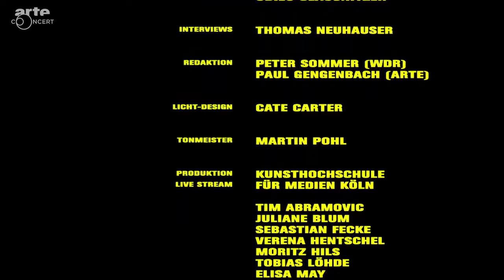The Baylor Project au Moers Festival 2015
The Baylor Project consacre la collaboration du couple formé par la chanteuse Jean Baylor et le percussionniste Marcus Baylor. Deux artistes qui avaient déjà fait une carrière remarquée en solo avant de se retrouver sur ce tout nouveau projet. Le résultat déborde d’énergie, porté par un son éclectique, aussi spirituel que prompt à susciter la bonne humeur.